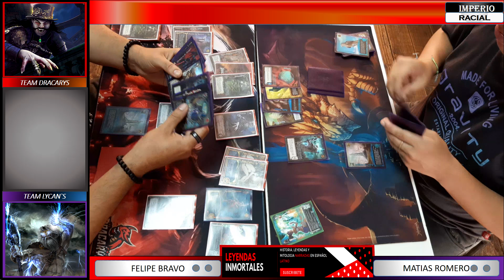MyL Mazo Sombra vs Mazo Ancestral Duelazo! Duelos MyL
Amigos esta partida entre un mazo ancestral y un mazo sombra y esta de miedo!!!

Las cartas de mitos y leyendas abarcan un gran numero de mitologias, es por eso que myl esta variado, descubre todas las estrategias de myl en este canal de youtube.

Visita la pagina de Instagram de venta de cartas de CartasmylSerena